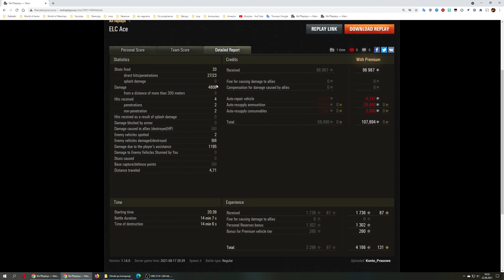Czołg w dobrych rękach: Konto_Prasowe (RAZ_uR) / ELC EVEN 90 / Lotnisko / bitwa standardowa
Wymagania minimalne dla powtórek:
Dodatkowe obostrzenia: losowania min. na VI tiery, czyli w bitwach nie ma być żadnych IV i V
Niższych tierów NIE PRZYJMUJĘ. Wyjątki od reguły, które mogę rozważyć (ale nie muszę):

X tier-1250 XP i 7,5k dmg
IX tier-1250 Xp i 6,5k dmg
VIII tier-1250 XP i 5,5k dmg
VII tier-1250 Xp i 4,5k dmg
VI tier-1250 Xp i 3,5k dmg

Nie gwarantuję, że powtórka się ukaże na kanale. Im lepsza powtórka tym większe szanse, do tego ciekawe i rzadkie medale oraz mapy stanowić będą dodatkowy atut. Każda powtórka będzie okraszona moim subiektywnym komentarzem (mamrotaniem). Czasami będę złośliwy, czasami dowcipny, czasami dowciapny, a czasami nudny jak cholera. To ostatnie macie jak w banku ;)